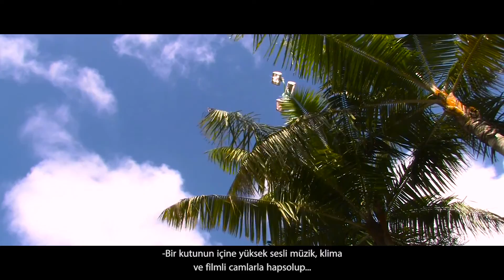7. Uluslararası Balıkesir Motosiklet Festivali (Official Aftermovie)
Bu yıl yedincisi Cunda adasında düzenlenen Balıkesir Motosiklet Festivali Festival Filmi